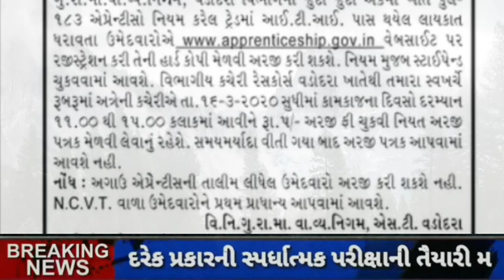GSRTC Bharti 2020 In Guajrat || New bharti GSRTC 11 February 2020 || Rojgar Samachar 20/02/2020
👉  Electrical Videos
nakumharish 💢 અમારી ટેલિગ્રામ ચેનલમાં જોડાવા માટે ની લિંક 💢

join whatsapp group In Unacademy